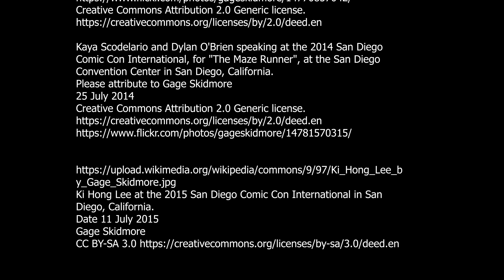10 saker du inte visste om Mazerunner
Nu är det dags för ett nytt avsnitt av 10 saker du inte visste med Alexander i detta avsnitt berättar jag om Mazerunner

Produktion: Mediabyårn 2024